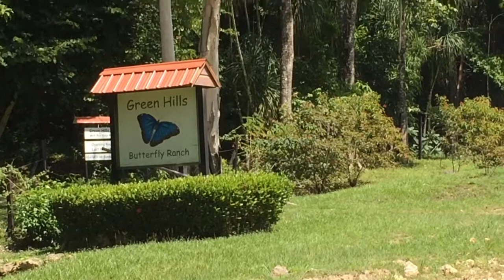165 Ecolodge hummingbirds and butterflies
In which we spend the day with hummingbirds and butterflies. And spiders. Giant giant spiders.